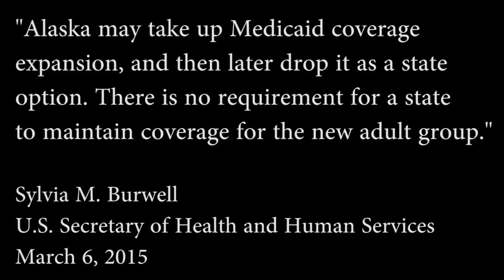Com. Davidson says Supreme Court made expansion "optional"